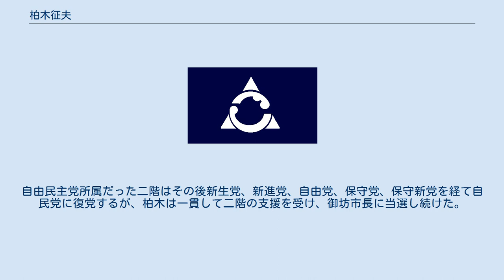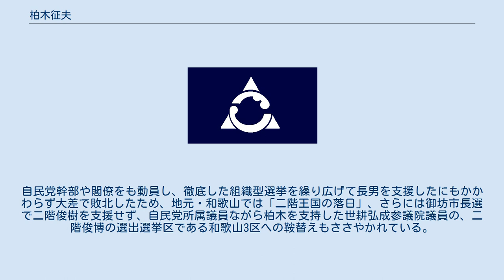柏木征夫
柏木 征夫（かしわぎ いくお、1941年2月10日 - ）は、日本の政治家。
和歌山県御坊市長（7期）。
 1964年京都大学農学部卒業後、京都大学助手、福岡県農業試験場を経て、1979年に和歌山県庁に入庁。
農業振興課副課長を務める。
 1992年、和歌山県選出の二階俊博衆議院議員の誘いを受けて御坊市長選挙に立候補し、柏木以外に立候補者がいなかったため、無投票で初当選した。
自由民主党所属だった二階はその後新生党、新進党、自由党、保守党、保守新党を経て自民党に復党するが、柏木は一貫して二階の支援を受け、御坊市長に当選し続けた。
なお、2012年までの6度の市長選のうち、4度は無投票による当選であった。
 2020年6月10日、任期満了により御坊市長を退任。
 2021年4月の春の叙勲で旭日中綬章受章。
 2016年の御坊市長選では一転、二階俊博の長男で、二階の政策担当秘書を務める二階俊樹が無所属での立候補を表明。
二階が立候補を表明した時点では、柏木は市長選への対応を明らかにしていなかったが、3月9日の御坊市議会で7選出馬を表明。
二階は父・俊博をはじめ森山裕農林水産大臣、稲田朋美自民党政調会長、小泉進次郎衆議院議員らの応援を大々的に受ける一方、御坊市議会議長や世耕弘成参議院議員が柏木の支援に回り、保守分裂選挙の様相を呈したが、柏木が二階を3千5百票弱の大差で破り、全国で最多の7選を果たした。
自民党幹部や閣僚をも動員し、徹底した組織型選挙を繰り広げて長男を支援したにもかかわらず大差で敗北したため、地元・和歌山では「二階王国の落日」、さらには御坊市長選で二階俊樹を支援せず、自民党所属議員ながら柏木を支持した世耕弘成参議院議員の、二階俊博の選出選挙区である和歌山3区への鞍替えもささやかれている。